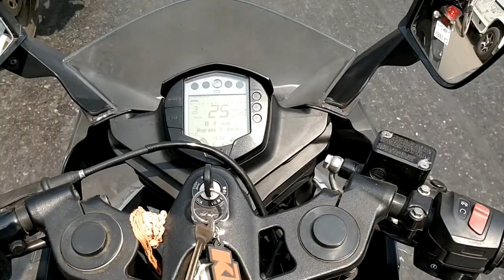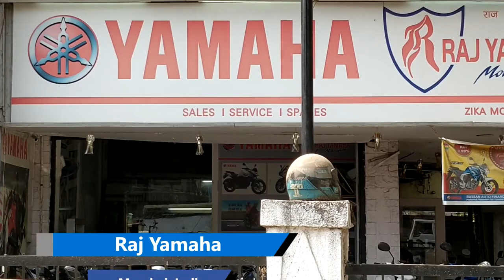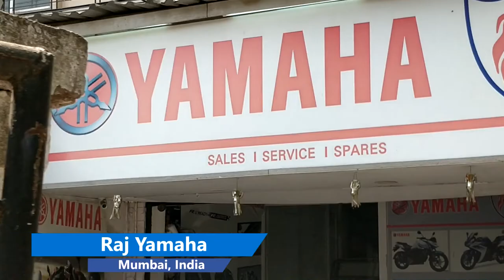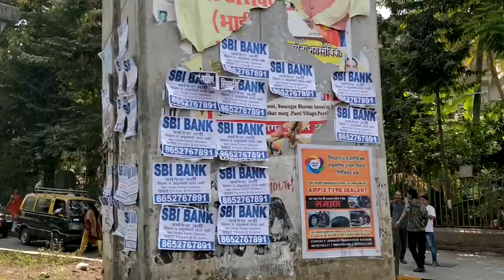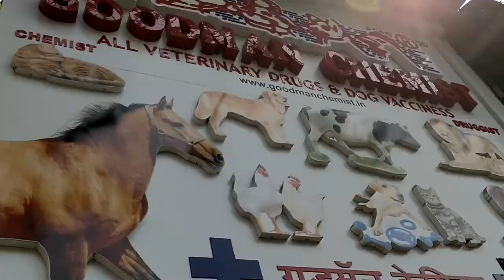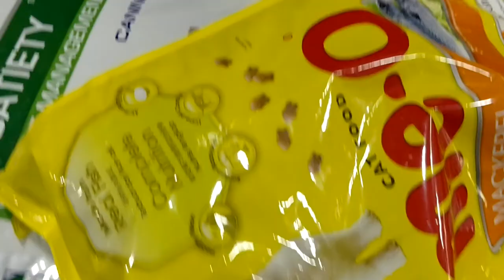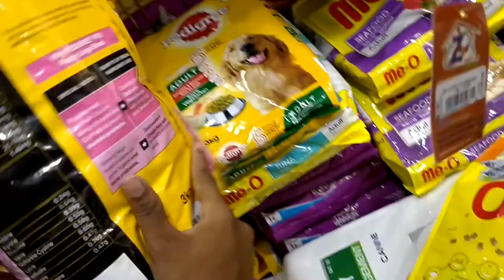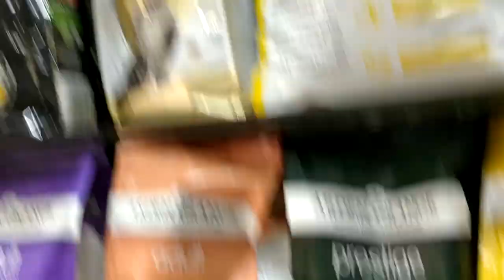Visiting Yamaha Service Centre & Pet shop Parel | Ft. Yamaha R15 , KTM RC200 | vlog #2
vlog #2
this is our second vlog ...
a short vlog with Dino Tech Karthik (rc 200), Raj (yamaha R15 s), Vijay my buddy ...this was a fun day started from sion fort heading to kurla yamaha service centre and after that went to Parel pet shop.
and after that matunga central and back to sion fort
enjoy the vlog we hope u all will like it
        "Just explore it"
.special thanks to Dino tech Karthik do check out his channel
thanks to raj and Vijay